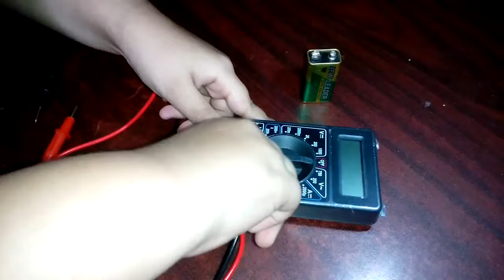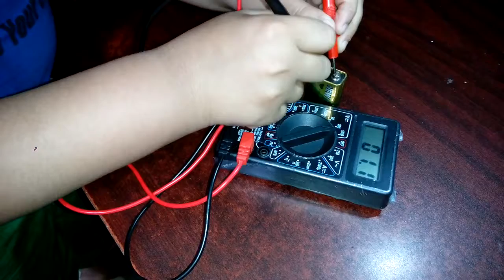how to use multimeter step by step